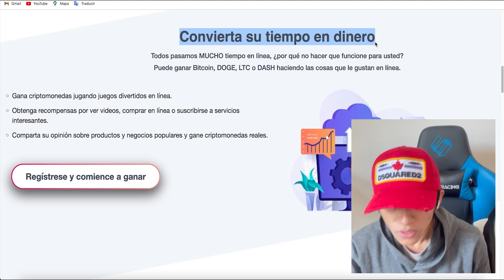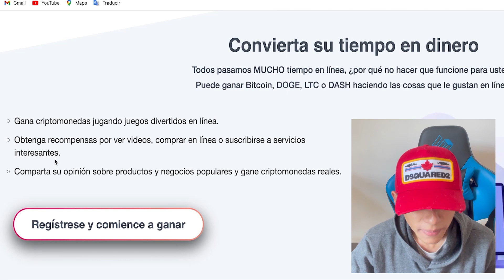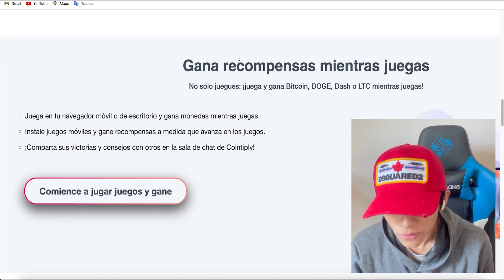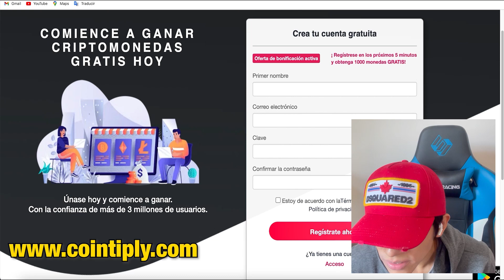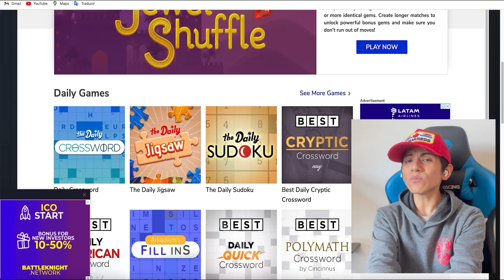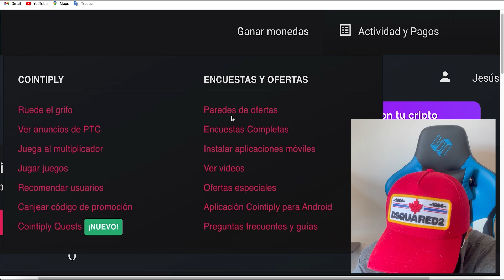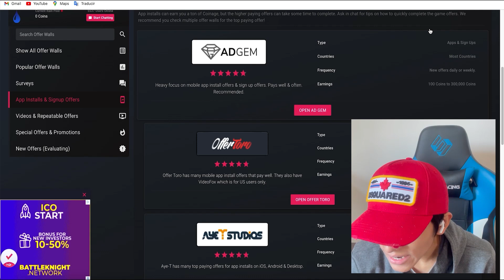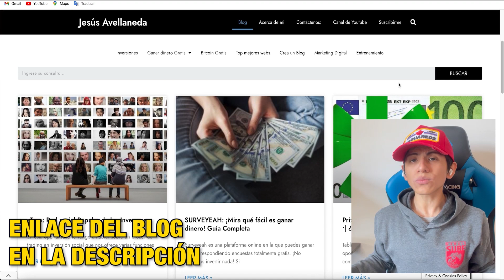Gane $7.00 Cada 30 Segundos (GANAR DINERO POR INTERNET) Jesus Avellaneda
Video Anterior a este 👉 Gira este Nuevo BOT = Gana $ 104.5 Rápido (Sin Límites) Ganar dinero por internet - Jesus Avellaneda

TITULO DEL VIDEO: Gane $7.00 Cada 30 Segundos (GANAR DINERO POR INTERNET) Jesus Avellaneda